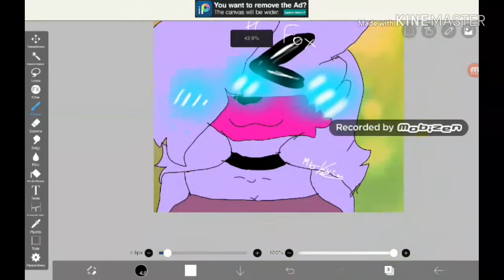Speedpaint for Chicatchou , Chuby Panda , Emmie Speed and Star the Fox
Fr : voilà ces speedpaint pour des filles que j'adoreeeeee !
Chuby Panda
Star the fox
Emmie Speed
CHICATCHOU